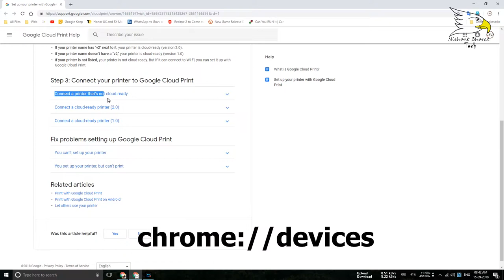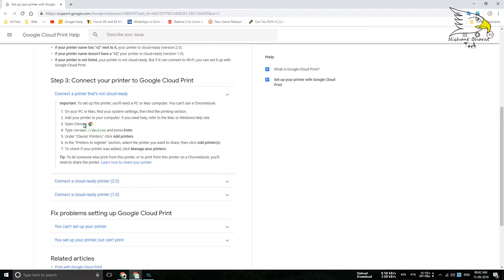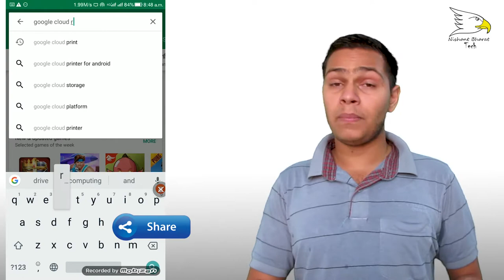Connect Old USB Printer into Google Cloud Printer | Nishant Choudhary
Google Cloud Print is a Google service that lets users print from any Cloud-Print-aware application on any device in the network cloud to any printer – without Google having to create and maintain ... Wikipedia
Developed by: Google
Operating system: Cross-platform (web-based application, with functionality built into Google Chrome)
Initial release: April 16, 2010; 8 years ago